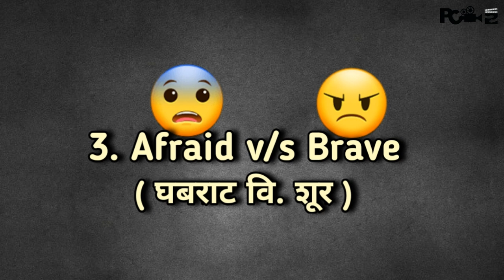Angry v/s Happy || PC Deaf Film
PC Deaf Film

Director, Editor Video and Design By -
Sudarshan Phatangade

Actor By - Hemant Chavan, Shrutik Tambade, Vaibhav Musale, Govind Kate, Krishna Tamse, Aniket Bodke, Ravi thengal, Amit Gorde

ALL THANK YOU Share Friends !!!